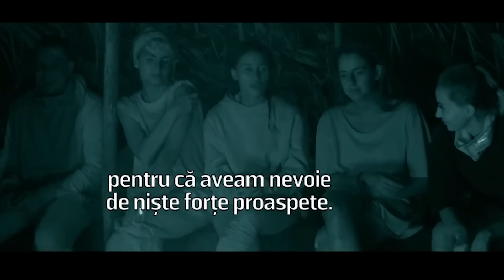CODURTA PUSA LA COLT DE TOTI RĂZBOINCII, MARE SCANDAL IN CHEMP !! SURVIVOR ROMANIA 2023